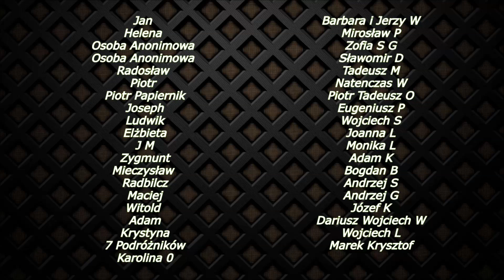Kanał Żeglugowy Nowy Świat na Mierzei Wiślanej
Życzę Państwu miłego weekendu